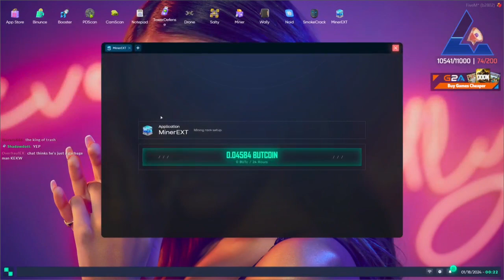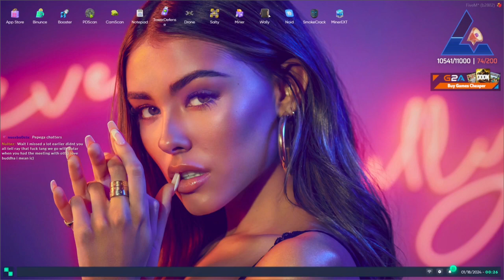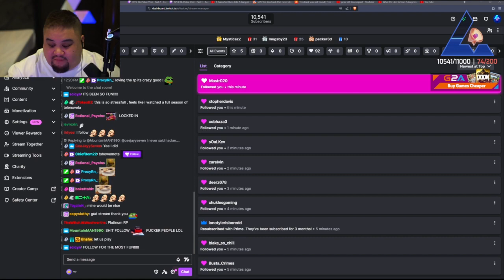Benji Jan 17, 2024 | NoPixel 4.0 6/7